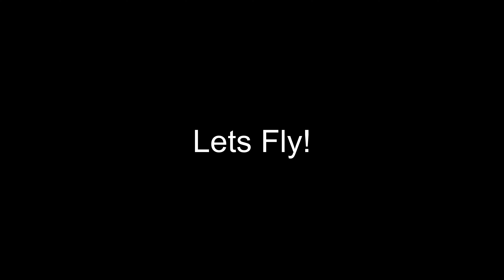Drone Flight: Chasing Kiteboarder’s in the Florida Keys @Adventures with Duncan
Beautiful day in the Florida Keys at Little Duck Key (Veterans Park) capturing some videos of very talented Kiteboarder’s!  Good overview of the beach and shallow water.   Check my other video’s for other drone footage!  DJI Mini 3 Pro Drone.